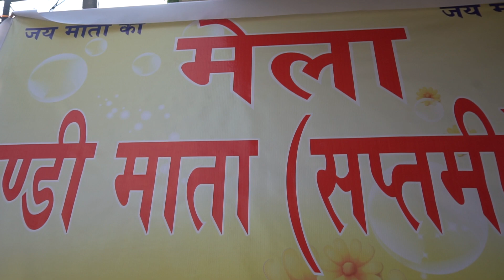" Mela Thandi satya " Sumangal Arora Patiala